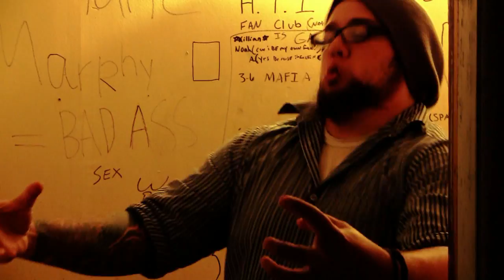Draw O' Coward - Stampedey Gonzales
Official music video for Draw O' Coward's song Stampedey Gonzales.